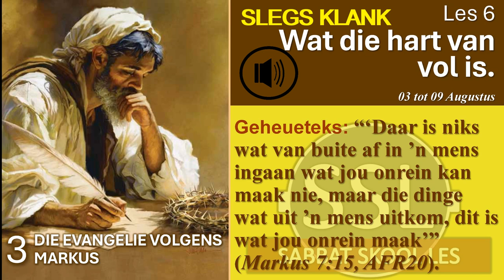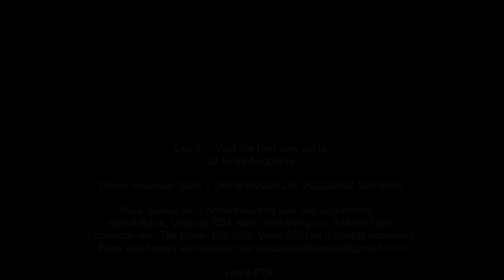Sondag 04 Aug - Mensgemaakte tradisie teenoor Godgegewe voorskrifte